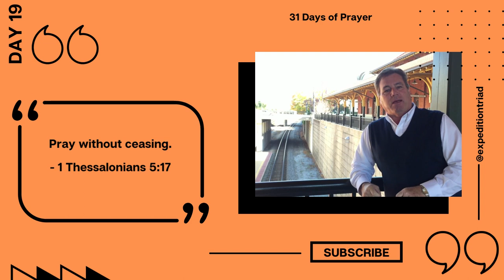31 Days of Prayer - Day Nineteen